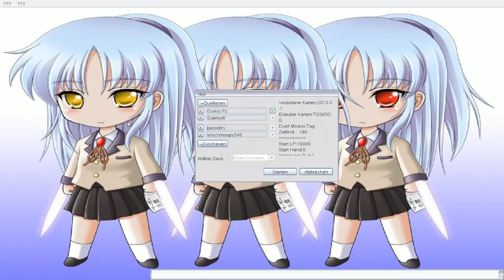Yu-Gi-Oh! (YGOPro DevPro) | Let's Play | German | Duell 6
► Das Sammelkarten-Spiel Yugioh sollte jah an sich jeder kennen ;)